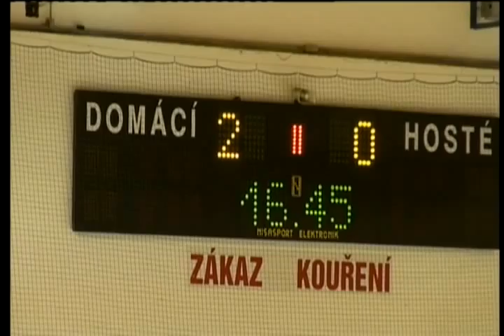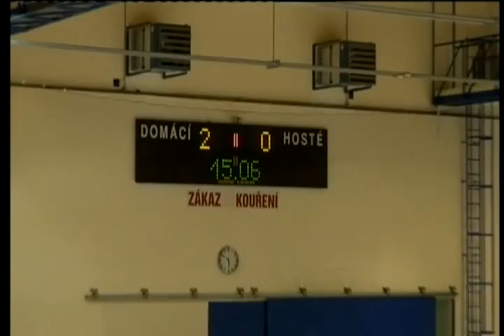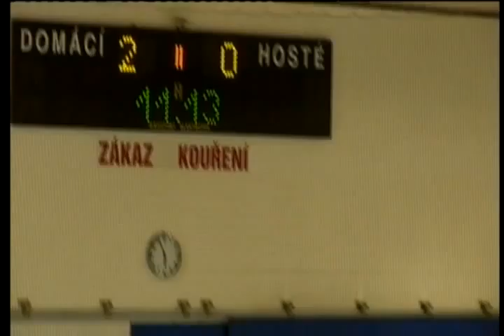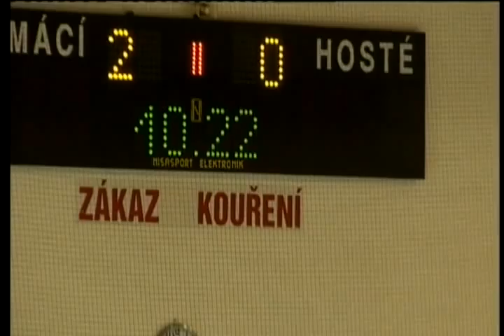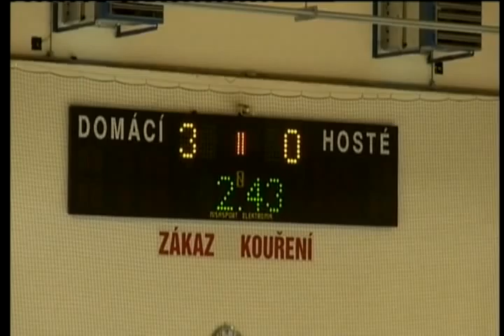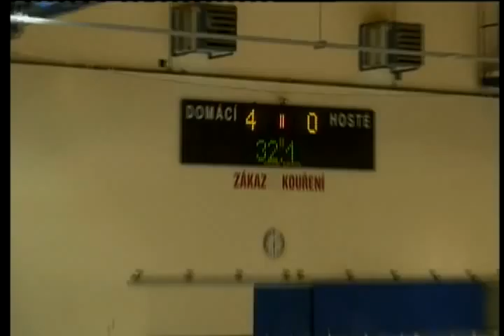USA vs. Russia: Second Period - 2012 IIHF Women's World U18 Championship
The second period of USA vs. Russia at the IIHF Women's World U18 Championship on Dec. 31, 2011.